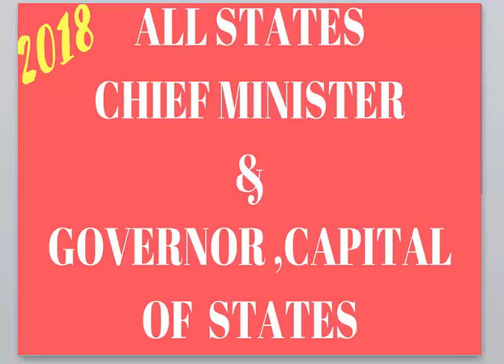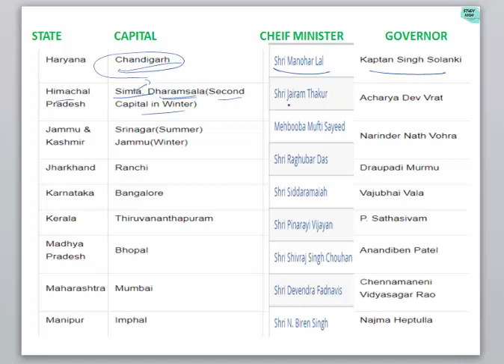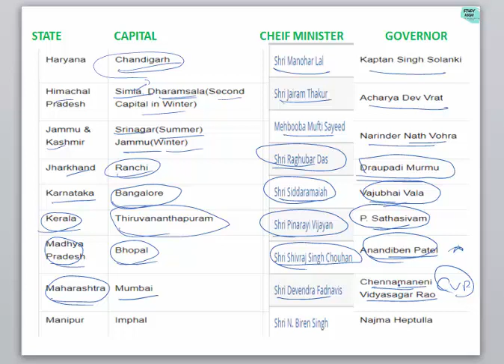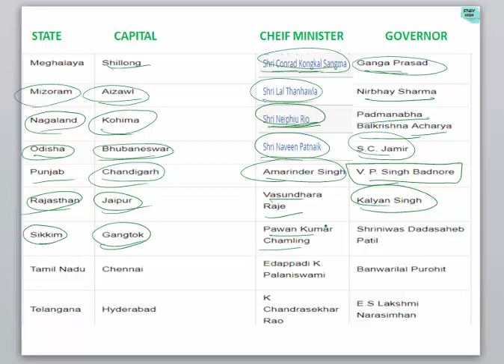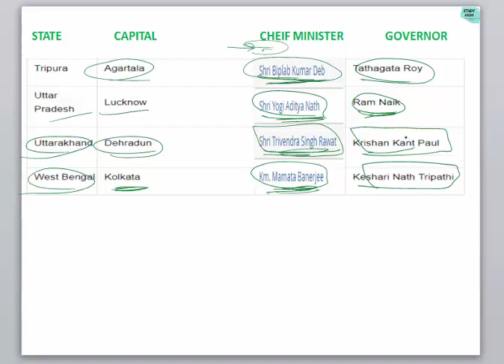CHEIF MINISTER ,GOVERNOR CAPITAL Of all states 2018||GK ||India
in this video i have explained the CHEIF MINISTER ,GOVERNOR CAPITAL Of all states 2018||GK ||THIS VEDIO IS IMPORTANT FOR H.P.A.S ,H.P POLICE,H.P STATE COOPERATIVE BANK,NAIB TEHSILDAR,PATWARIAND ALL HP EXAMS. CURRENT GK IS DISCUSSED OF HIMACHAL PRADESH. For more himachal gk video for hindi subject asked in himachal exams himachal gk,Himachal current affairs ,hp gk,hpcurrent affairs,H.P Police exam syllabus,H.P.A.S ,HPPSSC,HP STATE COOPRATIVE EXAMS. ALL THE BEST